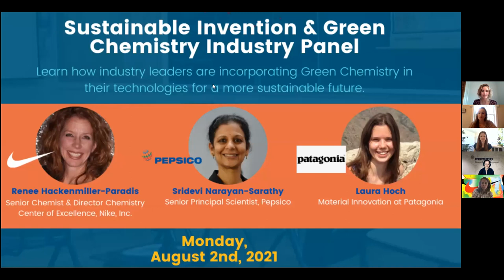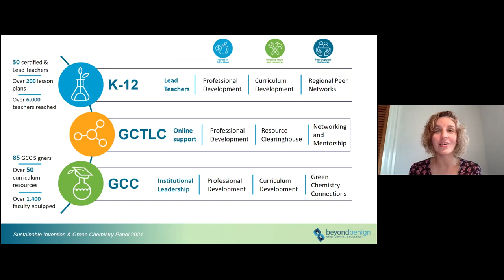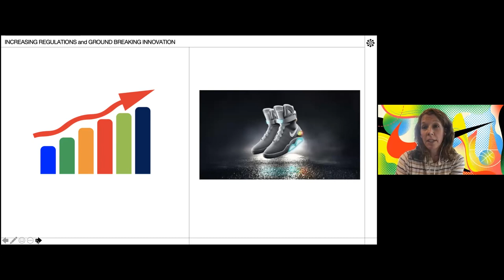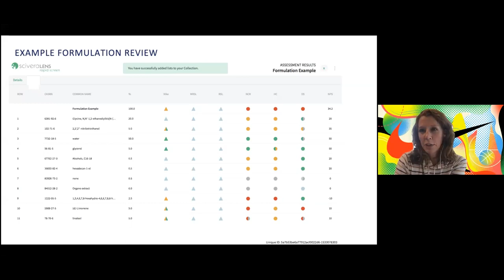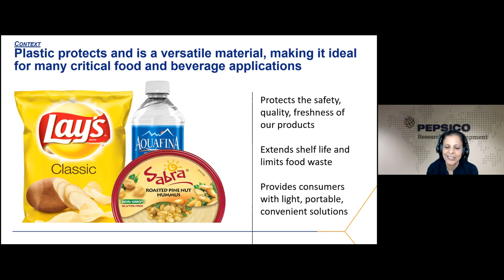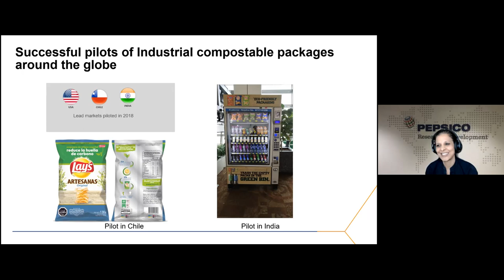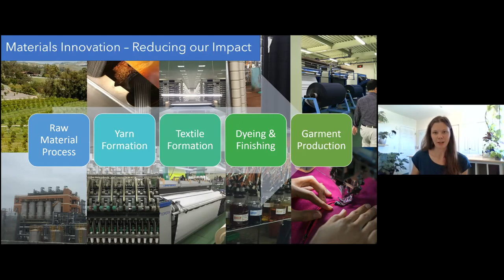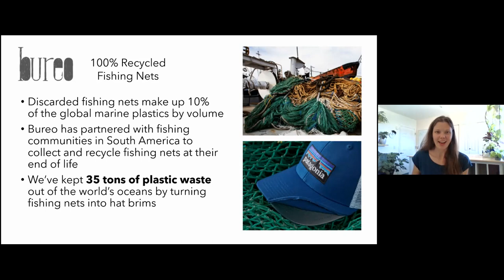Sustainable Invention and Green Chemistry Industry Panel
The Sustainable Invention and Green Chemistry Industry panel discussion provides the exclusive opportunity for educators within K-12 and higher education communities to engage in a question-and-answer time with guest speakers from PepsiCo, Patagonia and Nike. Educators will be able to hear first-hand how industry leaders are incorporating Green Chemistry into their products, to inform and inspire their curriculum development and provide practical applications of Green Chemistry in industry to students in their classroom.